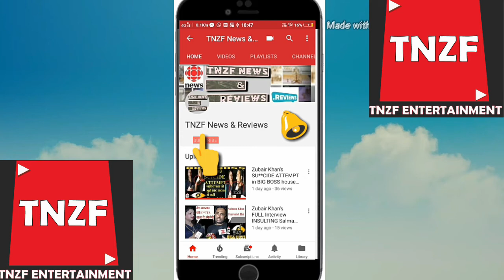RSS ( Rashtriya Swayamsevak Sangh ) क्या है, और इसकी पहुँच कहा कहा तक है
When and How was RSS (Rashtriya Swayamsevak Sangh) Form ?
Rashtriya Swayamsevak Sangh
RSS
rashtriya swayamsevak sangh
rashtriya swayamsevak sangh songs
mohan bhagwat speech
mohan bhagwat speech